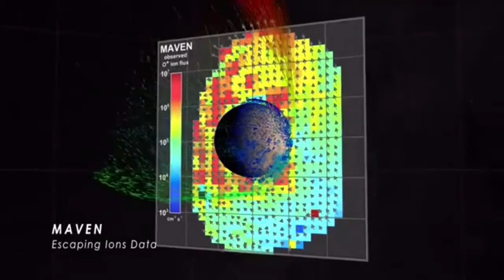il vento solare divora l'atmosfera marziana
🚀🛰🔬🔭⚗LEGGIMI !!! 🚀🛰🔬🔭⚗

Testo video:

la sonda americana MAVEN potrebbe aver trovato un tassello fondamentale per ricostruire la turbolenta storia del Pianeta Rosso.
I sensori a bordo della sonda hanno misurato il ritmo con cui il vento solare - il flusso di particelle cariche espulso dal Sole a 1.6 milioni di chilometri orari - strappa i gas dell'atmosfera marziana e li disperde nello spazio profondo.

I dati raccolti da MAVEN indicano che il vento solare strappa circa 100 grammi di atmosfera marziana ogni secondo.  l'erosione atmosferica aumenta notevolmente durante le tempeste solari, il che ci fa credere che un tempo, miliardi di anni fa, quando il Sole era più attivo e dinamico, il ritmo fosse più elevato.

Il campo magnetico terrestre protegge il nostro pianeta e l'atmosfera dal vento solare.
Quando il vento solare incontra l'atmosfera marziana, il campo magnetico è in grado di generare un campo elettrico che accelera gli atomi di gas elettricamente carichi, detti ioni, e gli permette di fuggire all'attrazione gravitazionale marziana.

In conclusione Marte in passato aveva un'atmosfera sufficientemente spessa e calda da supportare la presenza di acqua liquida, un ingrediente chiave e un mezzo della vita, almeno come la conosciamo noi . Capire cosa è accaduto all'atmosfera marziana ci permetterà di comprendere le dinamiche e l'evoluzione di qualunque atmosfera planetaria.